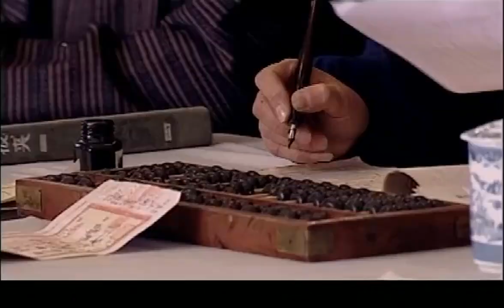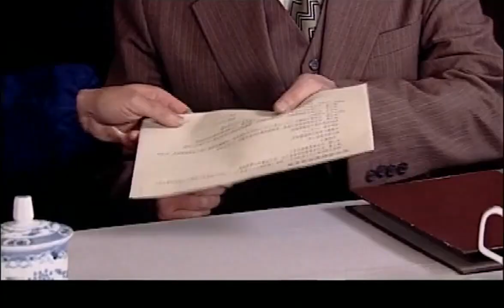心機男以為自己能成功當上董事長，不料灰姑娘卻背後捅了自己一刀，結果董事長沒當上，家裡還被炸了！心機男瞬間惱羞成怒當場發飆